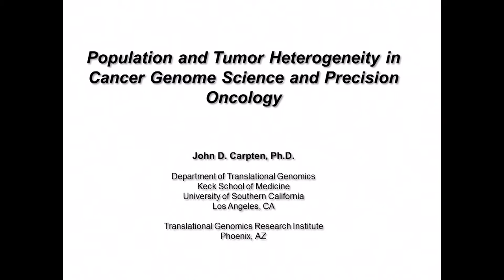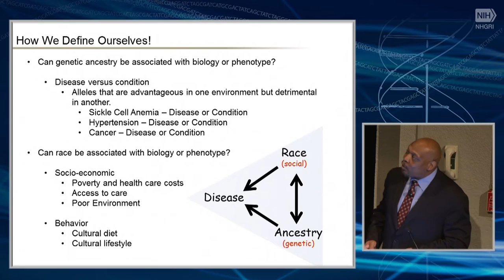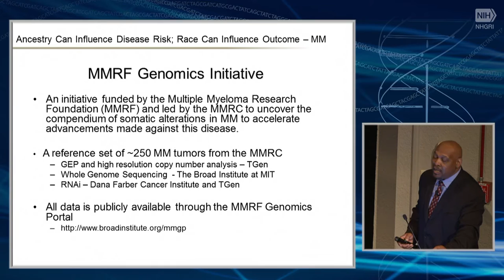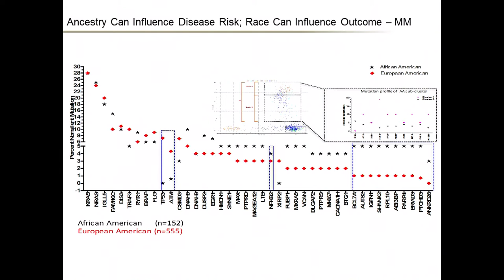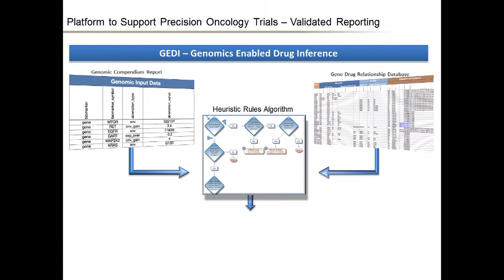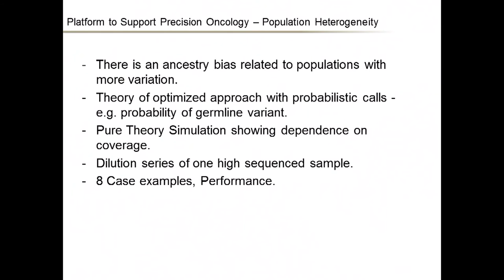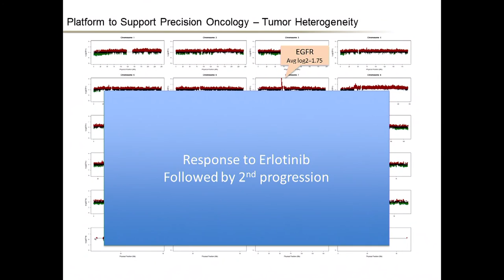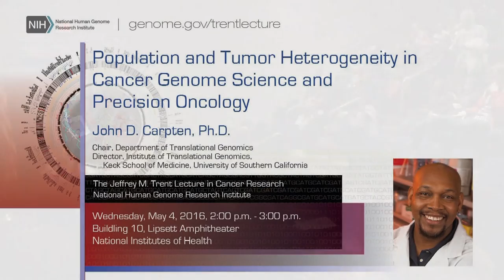The 2016 Jeffrey M. Trent Lecture in Cancer Research - John D. Carpten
Lecture Title: Population and Tumor Heterogeneity in Cancer Genome Science and Precision Oncology